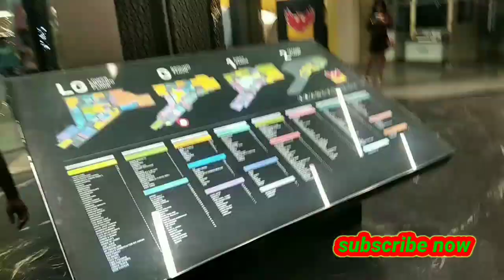This is the biggest shopping mall of Mumbai. ये है मुंबई का सबसे बड़ा शापिंग मॉल।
This is the biggest shopping mall of Mumbai.